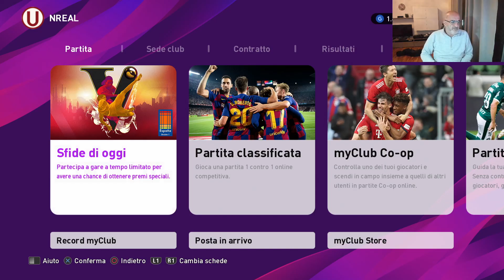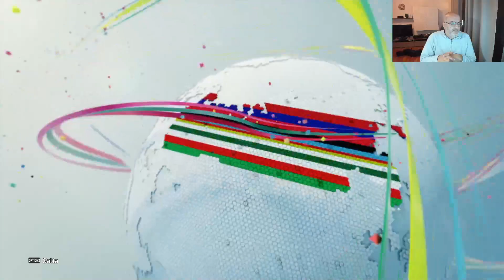eFootBall PES2020 My club POTW Giovedì 24 Ottobre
Musica canale: Artisti (WAISONS) album: ETERNAL MINDS
Pagina Facebook Gavgamer74: